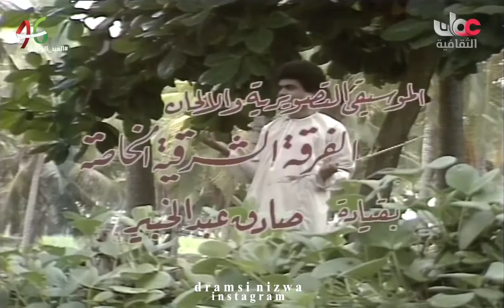مقدمة المسلسل العُماني شمسا وعبود